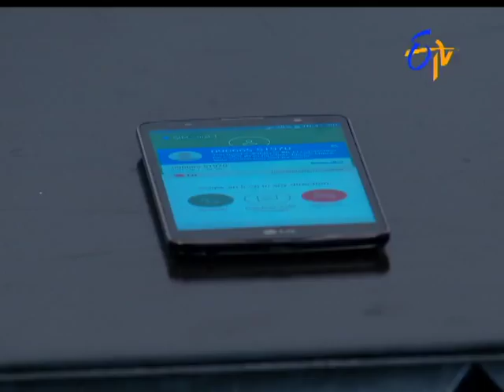Swathi Chinukulu | 25th August 2017| Full Episode No 1241| ETV Telugu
Mythili a Joyous young lady has been migrated to Europe for job. Her vibrant experiences with her boss Panigrahi and his way made her fell in love with him. Neelaveni a village girl born and broughtup among sentimental relationships struggling with her love feel. These two ladies experiences and lives made Swathi chinukulu a fantastic daily soap.